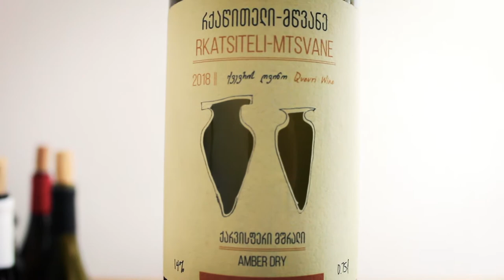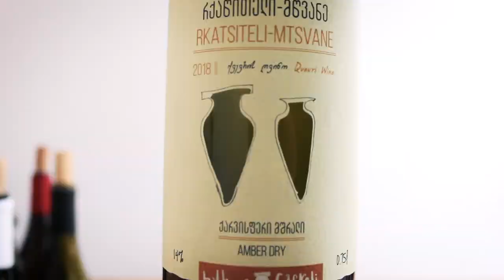Casreli Rkatisteli-Mtsvane 2018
De Casreli Rkatsiteli-Mtsvane 2018 is een Georgische wijn gemaakt van Rkatsiteli en Mtsvane druiven door Casreli Marani uit Kachetië. Het is een bijzondere, met de schillen gefermenteerde oranje (of amber) wijn uit Georgië.